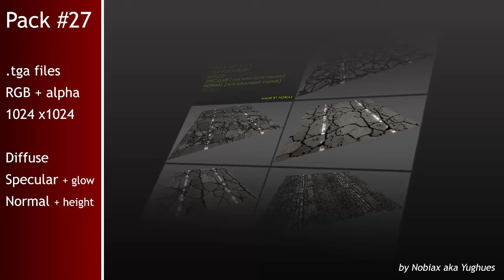Free textures pack 27 | Nobiax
[FR]